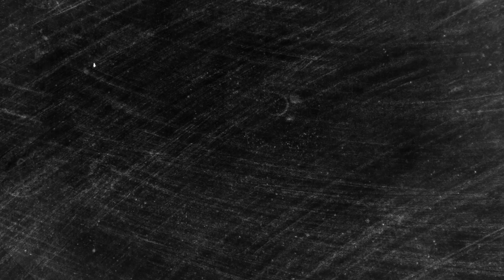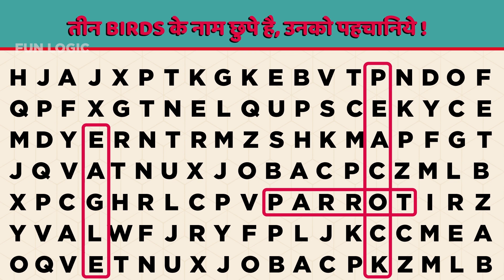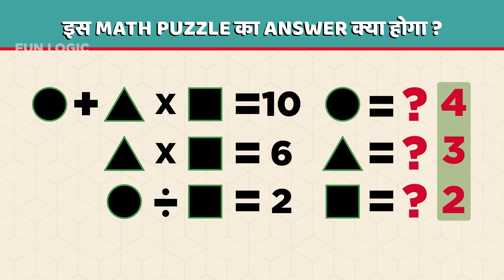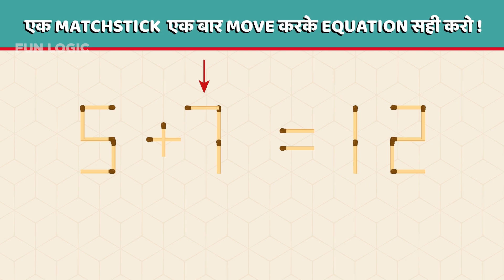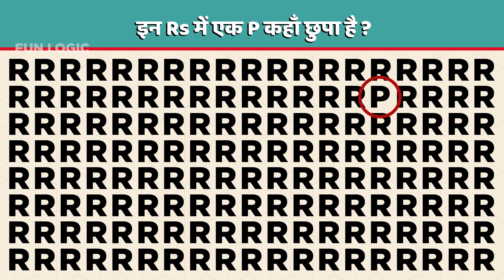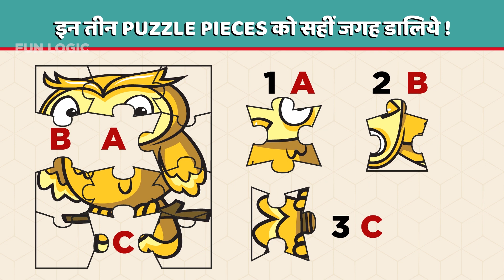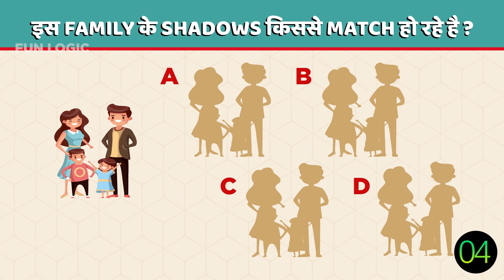Guess the odd EMOJI, Image Difference, Matchsticks, Puzzles many| EP04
Friends, aaj hum 11 Majedar aur logical Paheliyan solve karenge.
Let us solve some interesting Puzzles and Riddles.

Some of the amazing puzzles solved in the video are:
Choose the correct differences in Images, Identify Odd Emoji, repeating items, pattern matching, math puzzles,
Odd items, riddles, logic and math series and sequences and hindi paheliyan are solved with answers clearly showcased. You can solve challenging questions relating odd numbers, math sequences, maze and find paths, matchstick puzzle, guess the name, find the odd item out etc. These are interesting Paheliyan in Hindi. You can also solve Puzzle pieces.

These Paheliyan or puzzles sharpen your brain and improve your logical thinking. It also improves your general knowledge.

FUN LOGIC have rights to use the visuals and assets used in this video for both personal and commercial projects.